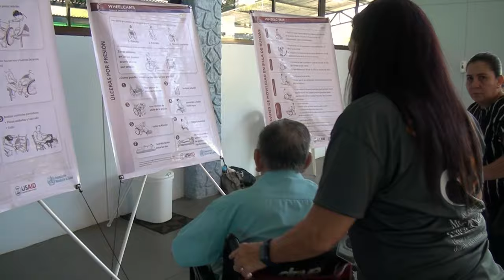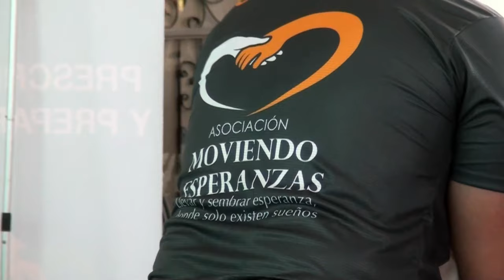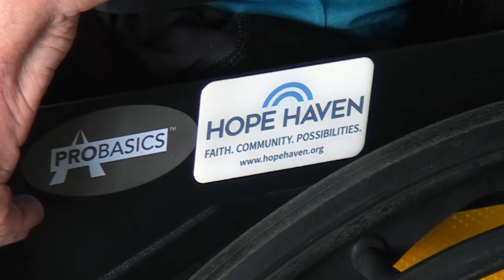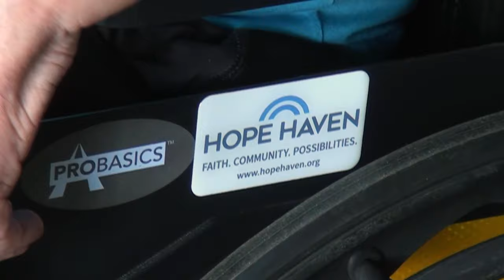106 personas de Pérez Zeledón reciben la donación de sillas de ruedas de la Asociación Moviendo Espe